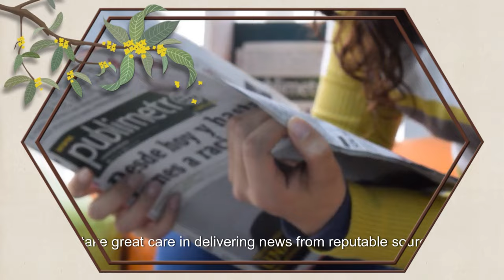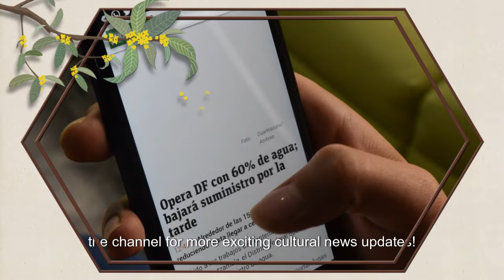Ciara's Bold Red Carpet Look at the 2024 Oscars: Embracing Post-Pregnancy Body as "THICC-iara"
Description
Welcome to the Cultural News Influencer Channel! Our channel is the perfect destination for the latest news and trends from the world of cultural news. Today, we have an exciting story to share about Ciara, the famous R&B singer. Recently, Ciara attended the prestigious 2024 Oscar Awards ceremony with her husband, Russell Wilson, who is the quarterback for the Pittsburgh Steelers. Ciara looked stunning in a sheer nude-colored gown that accentuated her Brazilian butt lift (BBL). For those who are not aware, a BBL is a cosmetic procedure that removes excess fat from other body parts and injects it into the buttocks. Ciara's positive and bold move of embracing her post-pregnancy body is worth noting. She referred to herself as "THICC-iara," which is a refreshing change from the usual body-shaming culture that women face. This is a new and exciting direction for the singer, often known for her slim and athletic physique. One fan expressed admiration on Instagram, stating, "I really love how she's celebrating her post-baby body! That's how most of us moms looked after the baby. This is reality Forreal." We couldn't agree more! We kindly remind our esteemed viewers that our Cultural News Influencer Channel may occasionally feature gossip, rumors, or hyperbolic portrayals of reality. However, we take great care in delivering news from reputable sources. We invite you to exercise discretion while watching our Cultural News Influencer Channel.